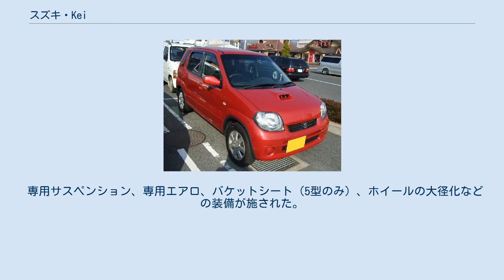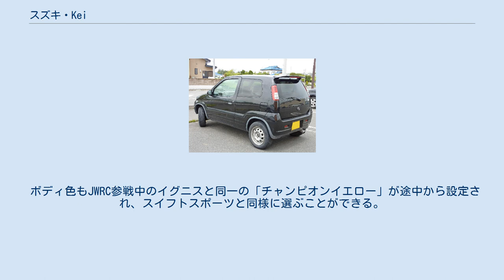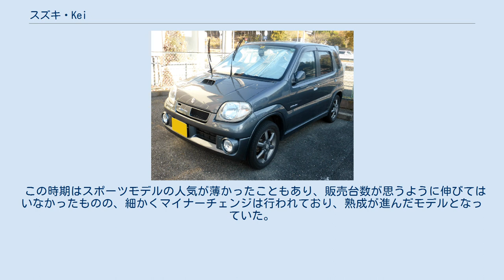スズキ・Kei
Kei（ケイ）は、スズキが製造・販売していた軽自動車である。
 セダンとSUVの間の新しいタイプ（いわゆるクロスオーバーSUV）となる新感覚の軽自動車として開発され、1998年（平成10年）の軽自動車規格改定と同時に発売が開始された。
 1998年（平成10年）10月の軽自動車規格改定時に、いわゆる「新規格モデル」として登場して以来、スズキが発売する軽乗用車の中でフルモデルチェンジされることなく 、改良を重ねながら約11年にわたって生産されていた長寿モデルである。
一方で、2000年（平成12年）10月に行われた一部改良ではフロントのデザインが大きく変更され、2006年（平成18年）4月の一部改良においてもフロントグリルを変更している。
 （「S」マークがフロント上部から、フロントグリルの中に組み込まれた。）。
 2007年（平成19年）6月の都合9回目の一部改良によりいわゆる10型となったが、機種記号の世代を表す数字が2桁に対応していないためか、実質、一部改良でありながら機種記号を一新している。
 乗り降りしやすく視界も良いヒップポイント（座面高）を採用したパッケージを持ち、一般的な機械式立体駐車場の制限車高である1,550mmを基準としたセミトールスタイルと大径タイヤが特徴で、最低地上高を高くとり、悪路走破性を高めている。
 当初は3ドアのみであったが、翌1999年（平成11年）3月に5ドアを追加。
ジムニーとの競合を極力避け、2000年（平成12年）5月からは5ドアのみの構成となった。
居住空間やラゲージスペースはセダンタイプよりやや広いものの、特に高さでトールワゴンタイプには敵わない内容となっており、室内容積最優先のユーザよりもスタイリング・走破性重視のユーザーに求められている。
そのこともあり、使い勝手向上のためスペアタイヤの上部に34Lの大容量「ラゲッジボックス」が標準装備されていた。
 初代シボレー・クルーズや初代スイフト/欧州向けイグニスといったスズキ製の普通自動車はKeiの派生車とも言えるモデルで、部品の多くが共通化されている。
また、マツダに対し、ラピュタとして2005年（平成17年）までOEM供給していた。
なお、3ドア車のドア、サイドステップは専用品で、5ドア車との互換性はない。
 FIS フリースタイル ワールドカップリミテッド III 軽自動車には自動車メーカーが自主的に設けた馬力規制があり、スポーティグレードの「Sタイプ」がすでにその上限となる64 psを発揮しているため、特別なスポーツモデルであっても出力はそれを超えることはない。
 初期型に存在した3ドア・Sタイプをベースに、スポーティな専用部品を装着した特装車として1999年5月に発売された。
トランスミッションは5MTまたは4AT、駆動方式はFFまたは4WDを選択することができた。
 架装は、写真撮影・デザイン・用品開発を手がけるスズキのグループ会社である、ベルアート（現・スズキエンジニアリング）が行った。
後述のKeiスポーツ、Keiワークスとは異なり、内外装の変更と装備の充実のみで、インタークーラー付き高圧ターボのK6Aエンジン、ギア比、足回りはSタイプと同等である。
スペシャル用の内外装パーツは通常グレードへの装着も可能。
 2000年10月にアルトワークスが生産中止となり、それに代わるモデルとして「Keiスポーツ」（3型）が誕生した。
Sタイプをベースに装備を変更したものである。
 アルトワークスと同様に、5MT/4ATおよびFF/4WDを選択することができた。
エンジンは初期型（3型）こそアルトワークスと同じくSOHCのF6A型、DOHCのK6A型を選択することが出来たが、2001年4月のマイナーチェンジ後（4型 -）はK6A型のみの搭載となった。
 専用サスペンション、専用エアロ、バケットシート（5型のみ）、ホイールの大径化などの装備が施された。
 かつて行われていたワンメイクレース、「Keiスポーツカップ」出場を想定し、快適装備を排除し軽量化した「KeiスポーツR」というグレードも存在した。
 ワークス ベーシックグレードからの完全な脱却、および、かねてから「ワークス」の名前の復活が切望されていたことを受け、2002年11月のマイナーチェンジの際に、6型として「Keiスポーツ」から「Keiワークス」へ名称を変更して登場。
 グレード展開・搭載エンジンに変更はないが、各種装備や構造変更内容については、4輪ディスクブレーキ...